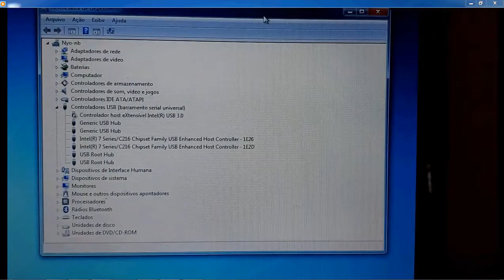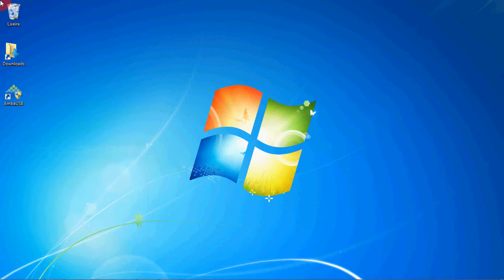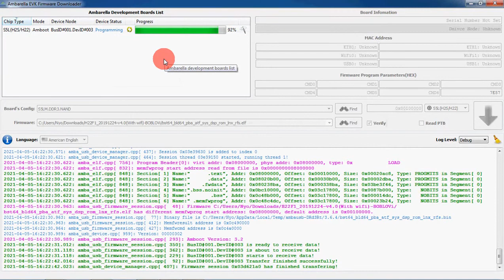Boblov_F1 doesn't work after updating - new firmware_version=UV_20191224_v4.0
After an update made available on Boblov's official website, strictly following the steps reported in Boblov's official video the Boblov F1 camera does not work correctly, the display does not show icon images and other options.

I tried to solve the problem using AmbaUsb, but after completing 100% on the progress bar, the message "waiting for validaty" is displayed and the program crashes. Unfortunately, I did not find the solution.